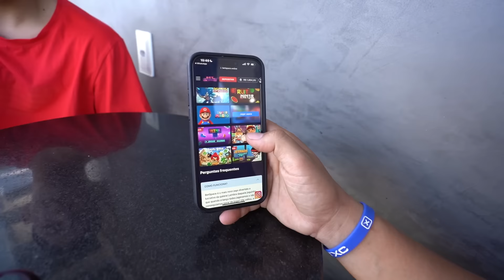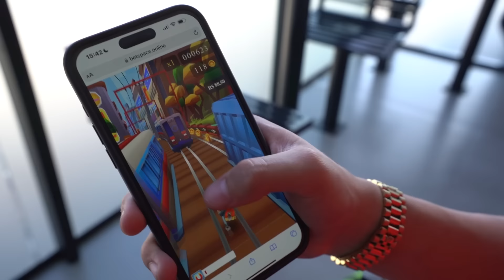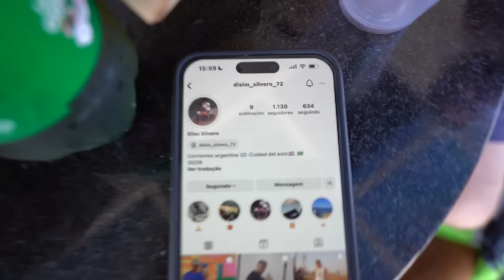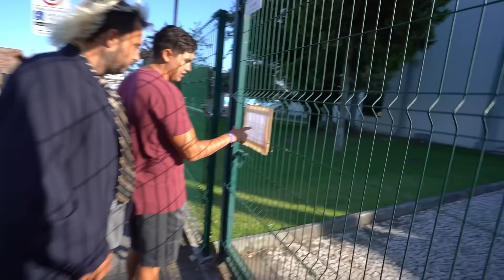ESTOU DEVENDO PARA A JUSTIÇA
MINI MOTO ou IPHONE 15 PRO MAX ou 6 MIL NO PIX